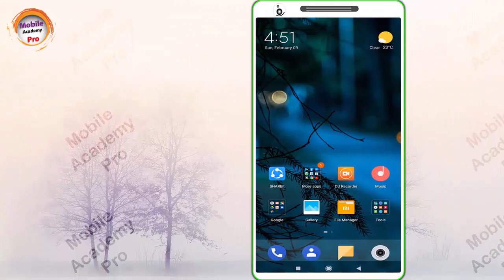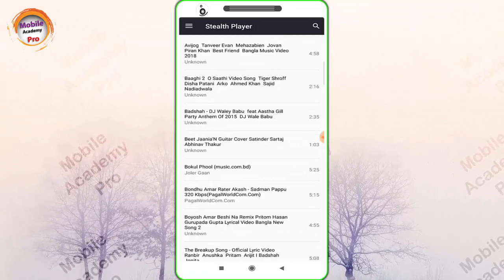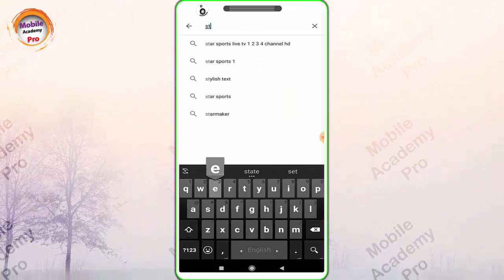হেডফোন না থাকলে এটি শিখে নিন ॥ Best Android Headphone Tricks 2020